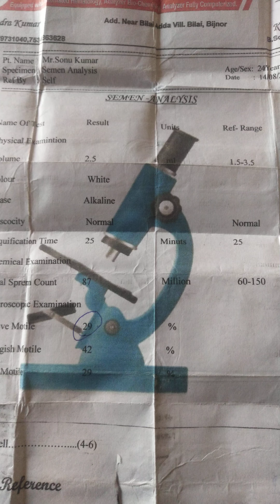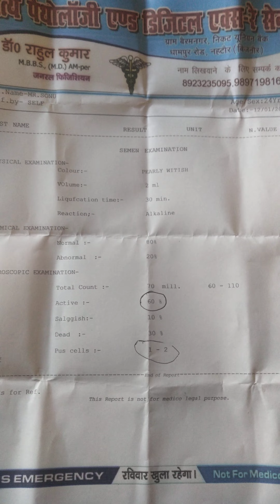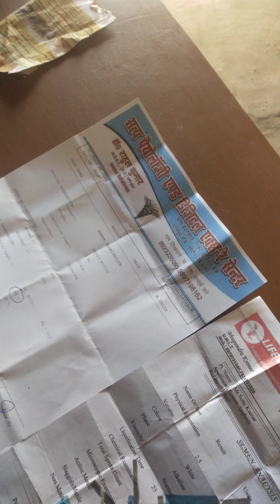ek mareej ki kargujari sabri dwakhana